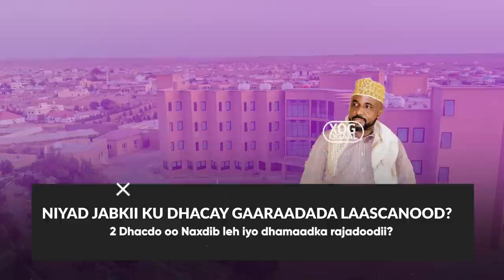Xog Garaad jamac oo Somaliland ka adkaatay iyo Laba dhacdo oo ka nixiyey? Huwantii is dhiibaya?